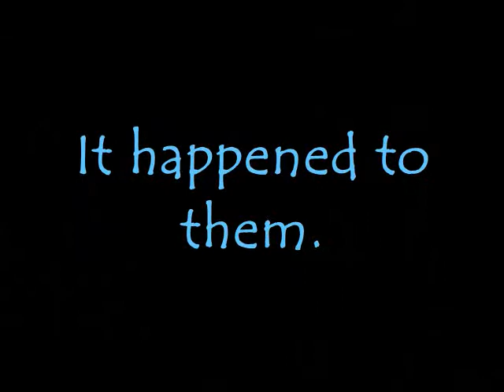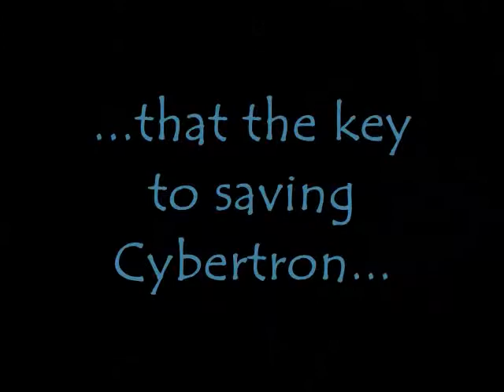Trailer -implied slash-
Trailer for a fanfic I'm working on. Just did it for fun.